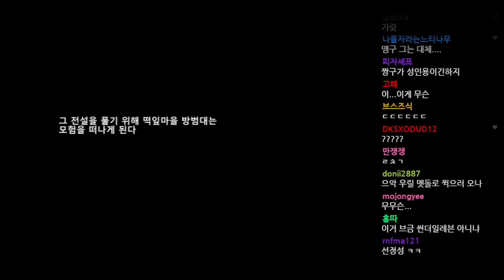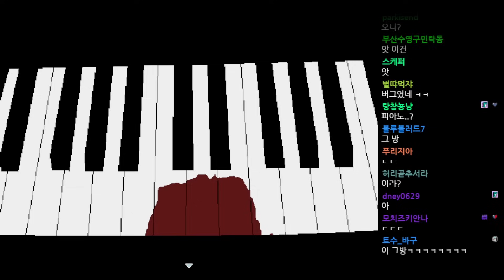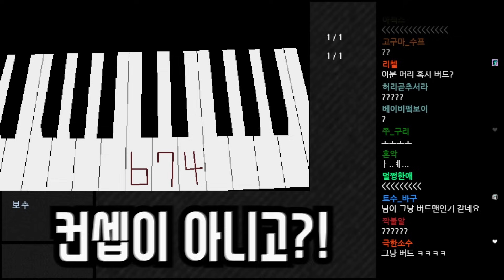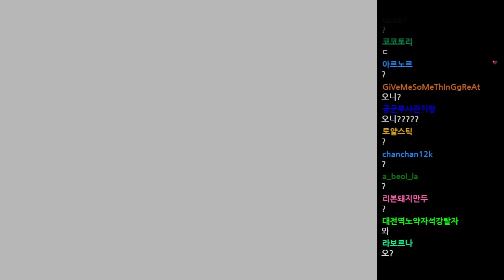짱구는 못말려 공포 팬게임 2탄ㅋㅋㅋㅋㅋ (수상한 맹구)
편집 : 핫산 님

썸네일 : YunoGT 님